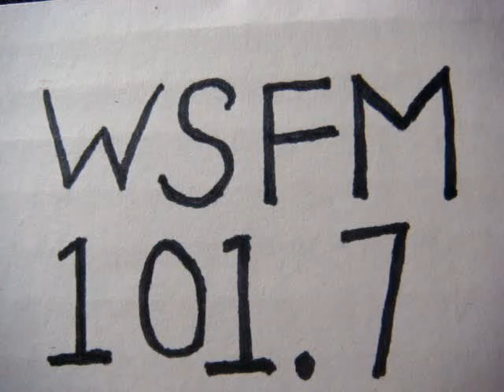No 1073 Your song with Richard Mercer. 17 November 2014